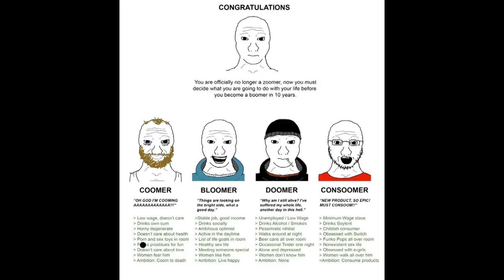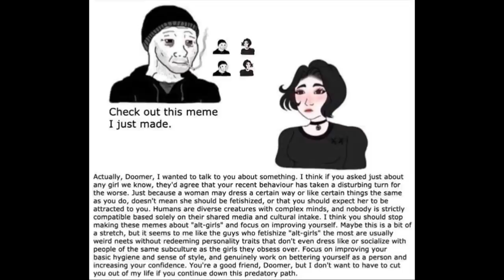The Doomer Analysis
Why is the Doomer relatable? This may seem like a very obvious question, but the truth is shocking.

To start we must discern between two types of relatability. One is like a mirror and the other is like a statue.

When we not only relate, but identify with content, that is like relating to a statue. Anyone who has gone to a museum will see many people, often children, will pose like a statue. They relate in that they can take on that pose as well, but it is not a permanent state. This is the role of the Doomer, and every other Oomer. They are used not to express fleeting emotions but to establish a stock of human archetypes, the problem is that these are not like the archetypes of tragic theater or the tarot, they are built upon inverted, digital misrepresentations of life.

 When we relate to content that depicts an emotion or an experience we have felt, it is like looking in a mirror, the content is a reflection of our lived experience. This is the role that Rage Comics had in the 2010’s. One could utilize a palette of emotional images to depict a lived experience. One has felt a rage face, but you have never identified with a rage face.

Many memes laugh at how similar rage faces are to Oomers, but it is clear that they function differently as vectors of relatability.

What then, is the danger of identifying with the Doomer? When we identify with a statue for too long, we become paralyzed. The Doomer, like every statue, expresses something relatable, the moments depicted in sculpture are essentially fleeting, this is why giving them a permanent physical form is such an honor. But no man expects to live his life as a statue! Life is music, it is always flowing and changing, it can’t be understood through a prepackaged worldview, and certainly not through stock characters.

This is why an overreliance on Oomer memes is mocked so much, it is obvious how far from reality the people who engage in these memes are. This is the source of “Jesse what the fk are you talking about?”.

In my previous videos on the Doomer I have utilized the relatability of the form as a way to illustrate the dynamics at play behind the legitimate misery and suffering of those who identify with the Doomer. I have, and I am trying to provide a way to crumble that plaster and marble. To do away with these extremely effective memetic identities.

Memetic identities are Information Hazards that function like a Basilisk. When you meet the eyes of this meme, you are made into a rigid statue saying “haha that’s so me”

When you look at them as a mirror, something that can help you illuminate your own life through greater knowledge, you are free to keep dancing.

So to all those who identify with static images, remember Memes Matter.